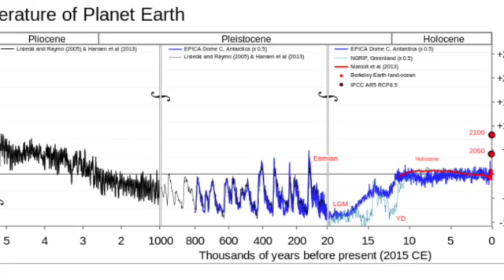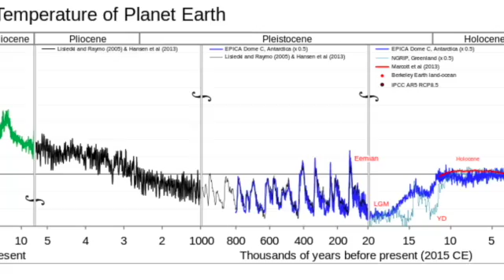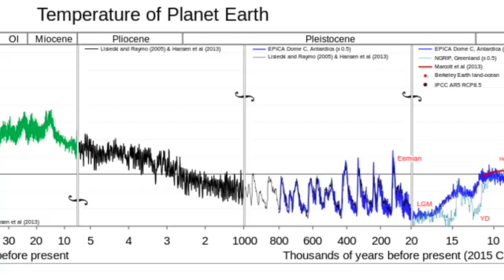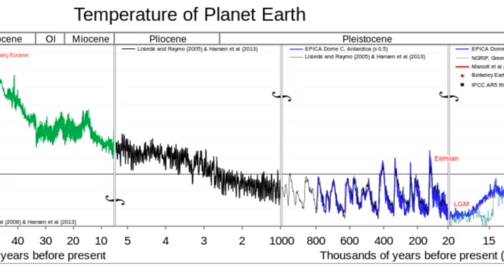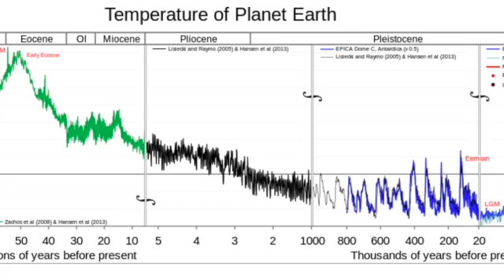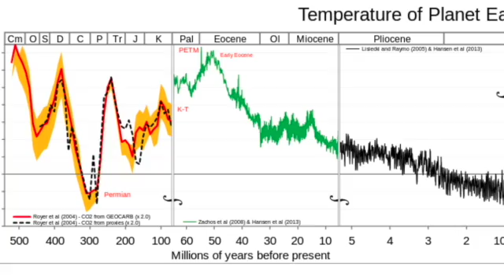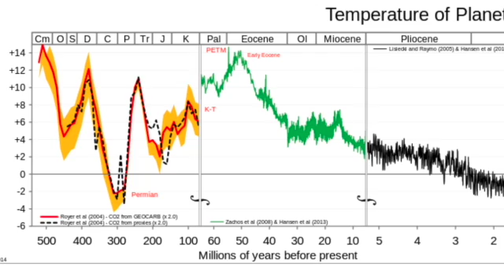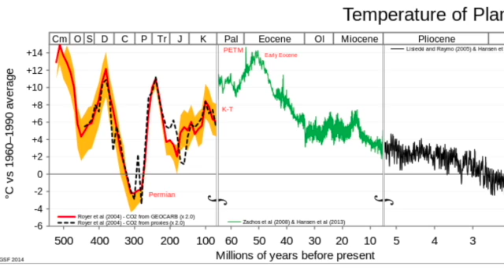previously not released ICE ISLAND expedition video scenes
Over 20 years ago the great photographer and explorer Wes Skiles and I led a diving expedition to Antarctica to study climate change when the largest Ice berg in History broke from the Ross Ice shelf, called B-15. I wrote a Nat Geo magazine article, a book that won the National Outdoor book award and Wes made an award winning  documentary. In the last month there has been a huge resurgence of interest in the documentary. In response to the hundreds of email requests, I decided to look through the 75 hours of tape Wes shot from which he made the show and pull scenes never before released. My dear friend Wes died in a diving accident about 10 years ago. His widow, Terri sent me the tapes, which I had never seen, last year. So I am discovering things in this material too. Huge thanks to my life-long friend and expedition buddy Dr. Porter Turnbull who shared this extraordinary journey with me. Here is the third new scene I found. The full documentary can be seen on my YouTube channel @gregstoneocean called ICE ISLAND.